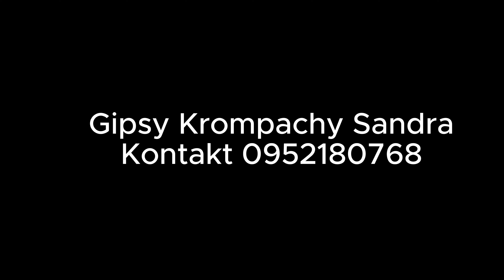Gipsy Krompachy Sandra 2024 Me dzava paltu Official Video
Ivan Sandra